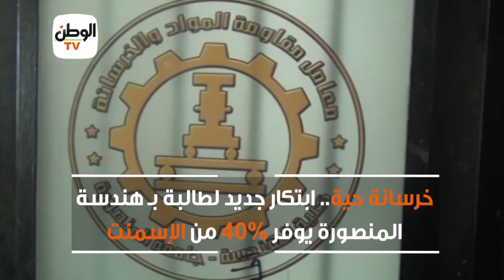خرسانة حية.. ابتكار جديد لطالبة بـ هندسة المنصورة يوفر 40% من الإسمنت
جريدة الوطن
جريدة يومية مستقلة